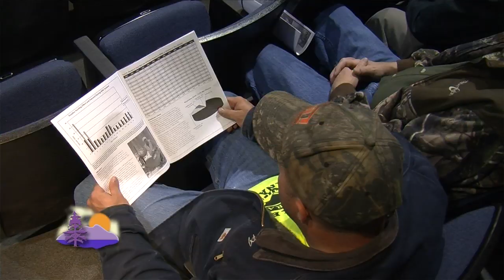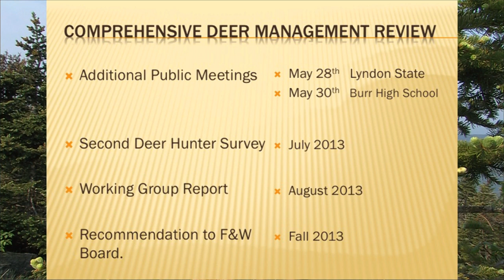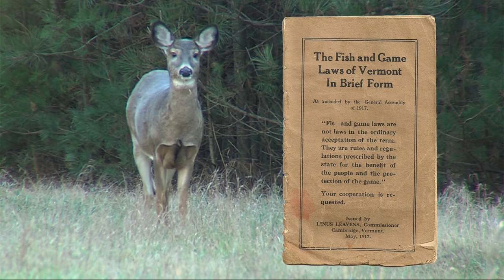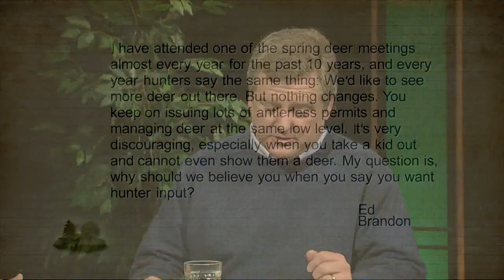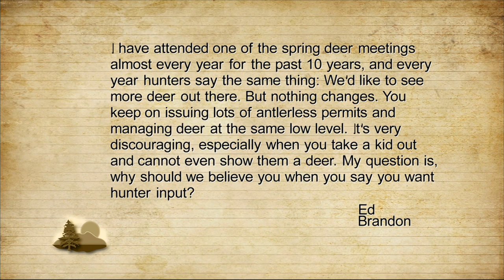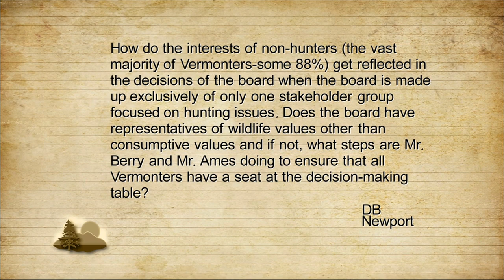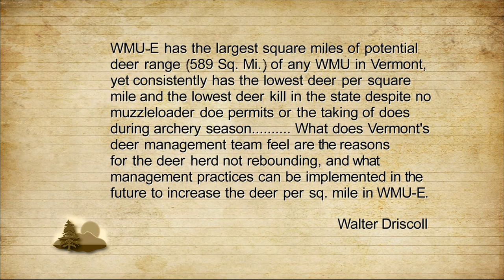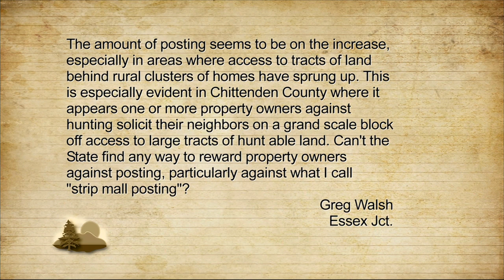Deer Herd Management: An Outdoor Journal Special (2013)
Lawrence Pyne hosts this live program inviting the public to learn about and make comments on the Vermont Fish & Wildlife Department's new comprehensive deer management review plan. The department's deer project leader, Adam Murkowski; commissioner Patrick Berry; and Brian Ames, chair of the Fish & Wildlife board, will take viewer calls and emails.